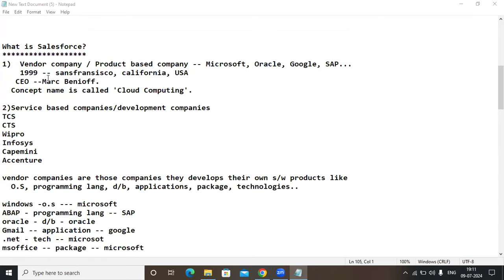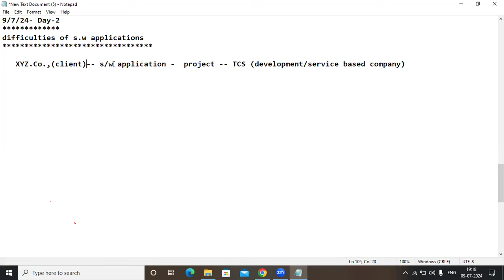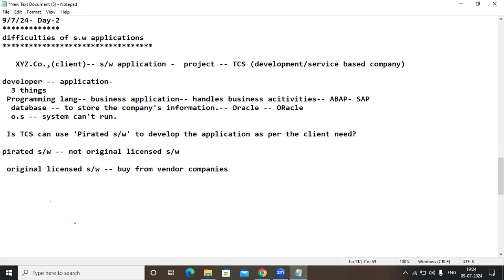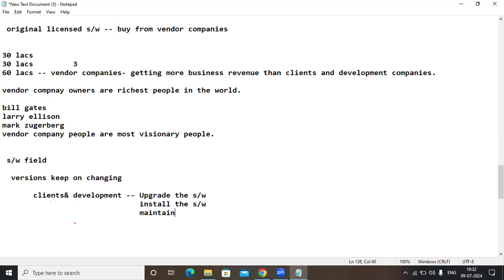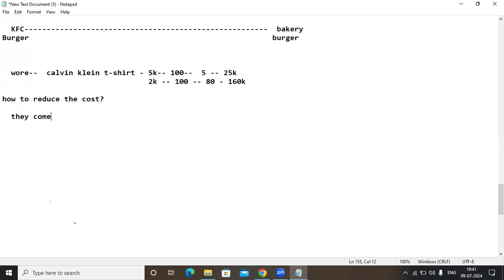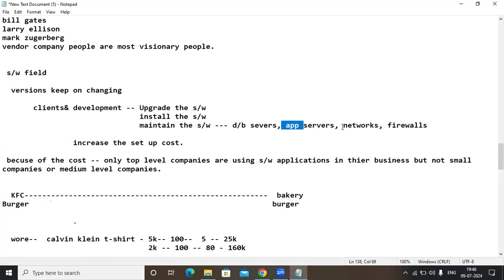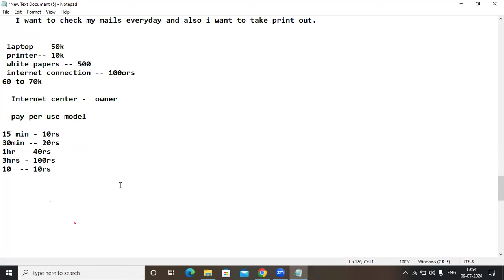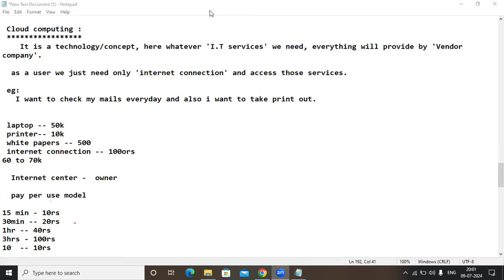SALESFORCE CRM tutorials || Demo - 2 || by Mr. Sai On 09-07-2024 @7PM IST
SALESFORCE CRM (Admin, Development, Integration, Lightning) tutorials || Demo - 2 || by Mr. Sai On 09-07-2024 @7PM IST
Java tutorial by durga sir